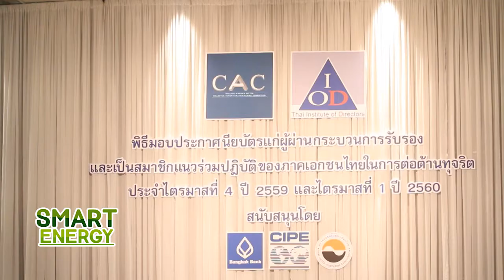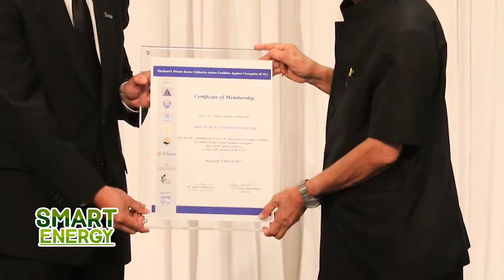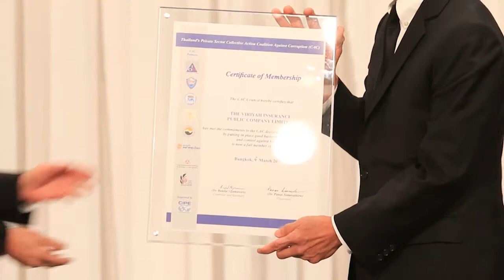SMART ENERGY ตอน CAC มอบใบรับรองแนวร่วมต่อต้านการทุจริตคอร์รัปชั่น